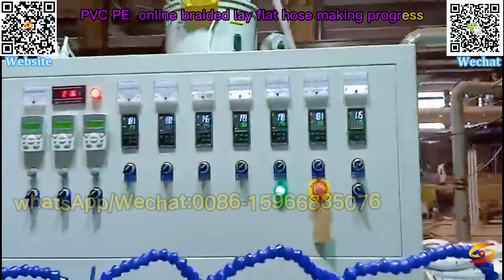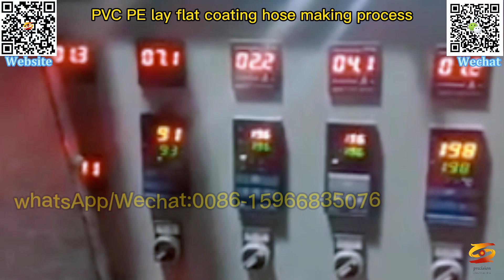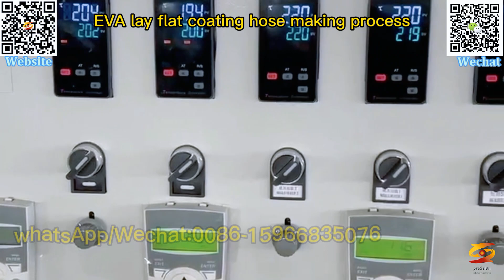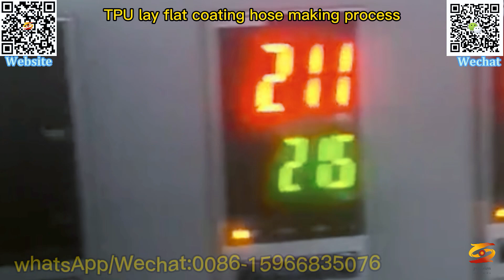eva pe tpu pvc lay flat hose making machine|eva pe tpu pvc coating lay flat hose production line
eva pe tpu pvc lay flat hose making machine,
eva pe tpu pvc coating lay flat hose production line,